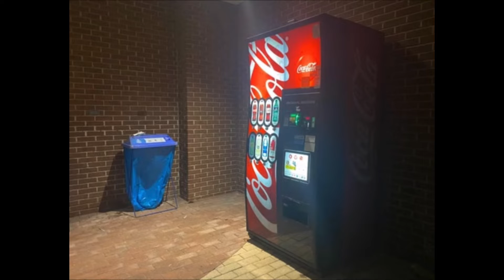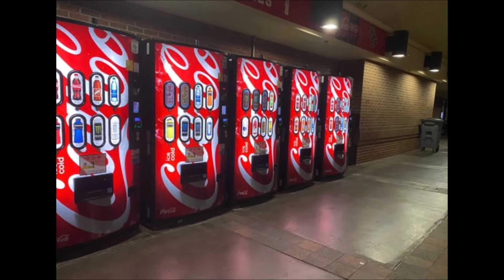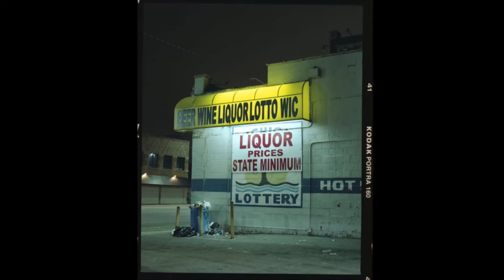liminal space compilation /dreamcore/ liminal music /backroom/you have seen in your dreams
My channel have more liminalspace movies and original relax musics.

let's check another movies!!